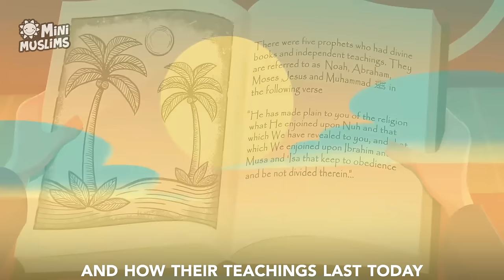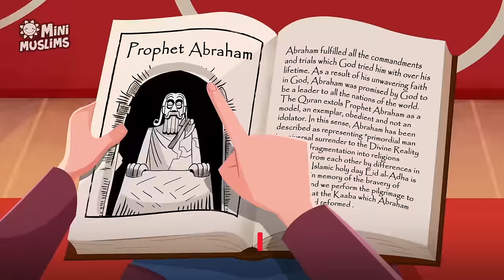Muslim Songs For Kids 📖 Tell Me A Story ☀️ @RaefMusic & MiniMuslims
Tell Me A Story from MiniMuslims
MiniMuslims is the world’s premier digital platform, producing edutainment for Muslim children.

Written by Raef Haggag and Aunty Lisa
Vocals by Raef
"Tell Me A Story" Lyrics:

Tell me a story about the prophets past and how their teachings last today
Tell me a tale of how good will prevail and how their lessons paved our way

Many years went by as prophet Nooh would cry, O my people won’t you follow the way?
Just know Allah is one and when my ship is done, Oh won't you join me as we sail away?

Before the skies swell up and the raindrops drop we’ll gather animals two by two
And when the Earth is cleansed and the showers end we'll start all over just me and you!

A long time ago people worshiped the stars, prayed to the moon and their idols of stone
He showed a better way, never to go astray and that Allah will never leave them alone

They said Ibrahim! Oh what do ya mean how could an idol of stone have his way?
He smiled back and said “O Allah is my friend” and so their fire couldn’t burn him away!

Have you heard of a man who rode a river through the land of the Pharaoh and was meant to lead
his people to truth and the power of proof, and to a land where they’d be free

But Pharaoh followed in rage and with his soldiers he staged a plan to destroy them all
But Musa parted the sea for his people to flee and Pharaoh’s own ego was his fall!

The virgin birth of a baby by his mother Mary, his very voice was a sign to hear
He was given the power to heal the blind and a hope for those who lived in fear

“O Isa you're dead!” his evil enemies said as they tried to end him once and for all
But Allah’s love is strong and it sure won’t be long till he returns to save us all!

“Read in the name of your Lord” he was told
Cast out of his town, he would not fit their mold

With open arms and and open heart
Medina’s welcome was a start

Peace be upon him the angels said,
His name was Muhammad

Salla Allahu ‘alayhi wa sallam
A cure for this world of greed
He shed tears for you and me

The final message to mankind:
To free yourself, your heart and your mind

Words of Allah he would recite for a world in need of light

MiniMuslims is a subsidiary of the UK-based Deventi Group that has operational offices in both the United States of America and Egypt.